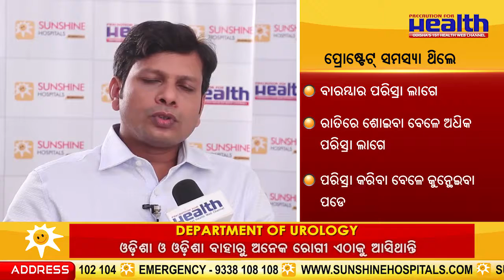Prostate Problem by Dr Avijit Mohanty from Sunshine Hospital ପ୍ରୋଷ୍ଟେଟ୍ ସମସ୍ୟାର କାରଣ ଓ ସଫଳ ଚିକିତ୍ସା।